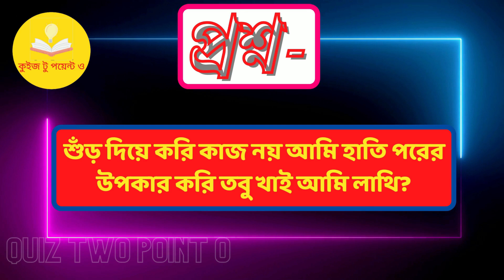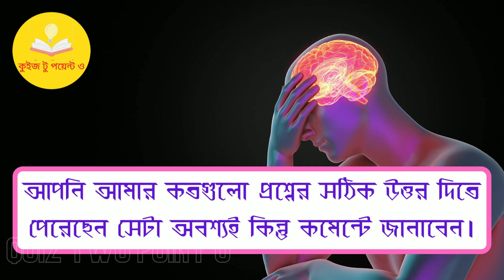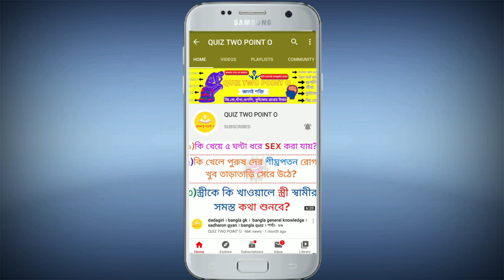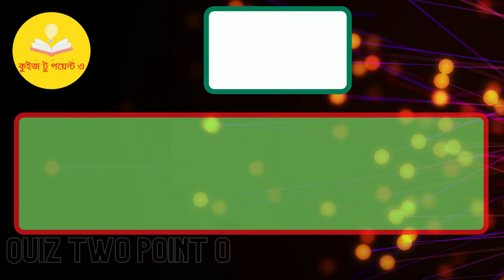ধাঁধা প্রশ্ন ও উত্তর\গুগলি প্রশ্ন ও উত্তর \Mojar Dhadha\Buddhir khela\Dada\googly\Dhadha\ধাঁধা\P-281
Quiz Two Point O Youtube Channel Presents “Bangla Gk Question and Answer/Bangla Gk/Bangla Quiz/Bengali Gk/সাধারণ জ্ঞাণ"

All Questions Have a 3-second timer after the timer stops we will tell you the answer. Maximum questions are Asked In IAS/IPS Interview.

Quiz Two Point O YouTube Channel Regularly Upload Such Bangla GK Question and Answer/ Bangla GK/ Bangla General Knowledge/ Funny Quiz/ Interview Questions.

👉G.K ও ধাঁধা গুলির উত্তর দেবার জন্য তুমি সময় পাবে ৩ সেকেন্ড।

👉 ভিডিও শেষে তোমাদের জন্য একটা প্রশ্ন রয়েছে যার উত্তরটা অতি অবশ্যাই কমেন্ট বক্সে কমেন্ট করে জানাবেন।

bangla gk
bangla quiz
dadagiri
sadharon gyan
bangla gk,
bengaly gk,
bangla quiz,
bangla quiz question,
bangla quiz video,
bangla quiz game,
bangla gk,
gk bangla,
bangla gk question with answers,
bangla quiz,
bangla gk video,
bangla dhadha,
dhadha bangla
brain game
quiz,
iq test,
general knowledge,
dhada,
dhadha,
dhada point,
dhadha point,
budhir lorai,
budhir larai,
puzzle game,
riddle game,
dadagiri,
dadagiri googly,
bangla story,
bangla cartoon,
gk,
bangla gk,
Bengali gk,
today gk,
Gk point,
quiz pratiyogita,
quiz competition,
prashna uttar,
quiz bangla,
bangla golpo,
funny video,
জানা অজানা,
মজার তথ্য,
আপনি কি জানেন,
সাধারণ জ্ঞান,
gk two point o,
পরীক্ষার প্রশ্ন,
competitive exam questions and answers in bengali,
gk bangali

🙂আমাদের video কাছে পৌঁছনোর জন্য আরো কিছু keyword👇👇👇
ধাঁধা প্রশ্ন ও উত্তর,গুগলি প্রশ্ন ও উত্তর,

🌍  Mobile no--

75570734

-Thanks...

VIDEO EDITED & MADE BY : QUIZ TWO POINT O 😎